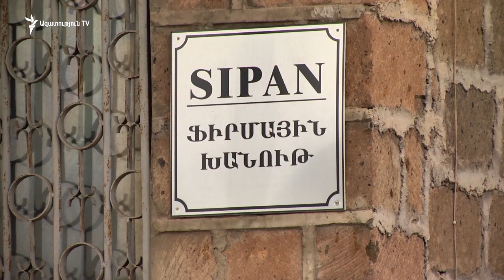Առայժմ չի հրապարակվում, թե ինչն է Աբովյանի «Սիփան» գործարանում տեղի ունեցած պայթյունի պատճառը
Աբովյան քաղաքում գործող «Սիփան» պահածոների և ոչ-ոգելից ըմպելիքների գործարանում այսօր տեղի ունեցած պայթյունի հետևանքով երկու քաղաքացի տեղափոխվել է հիվանդանոց, և երկուսն էլ վիրահատության կարիք ունեն: